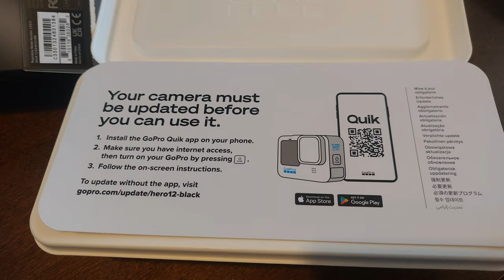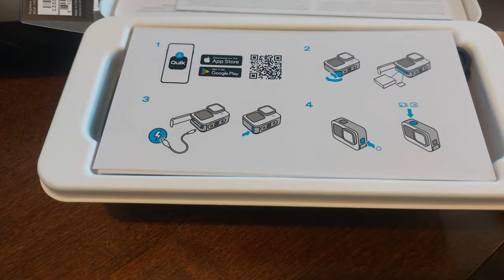GoPro Hero 12 black unboxing -ensipuraisu SUOMI